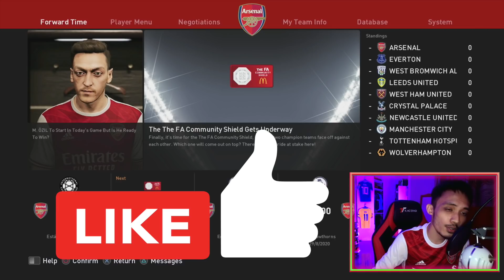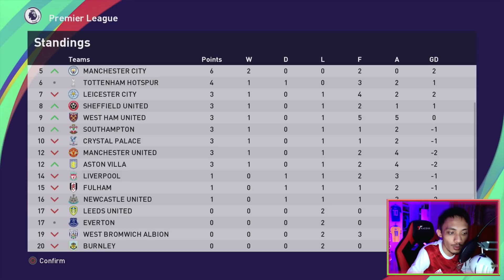PES 2021 MESUT OZIL BECOME A LEGEND #2 - OZIL IS BACK!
Mesut Ozil was once one of the best playmakers of this generation. However, ever since moving to North London, he hasn't had the easiest of times and is often criticised for not putting good enough performances on the pitch. Having fallen out of favor at Arsenal this past year, can we give Mesut Ozil the career he deserves and crown him as one of the Legends of the game?